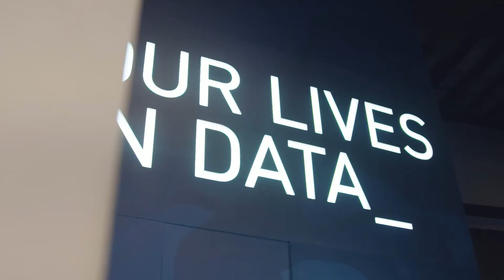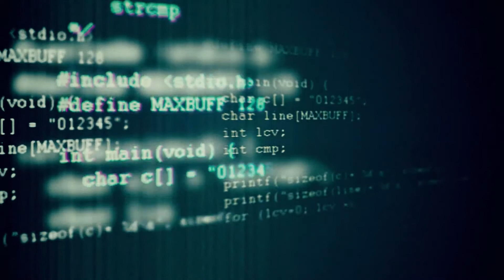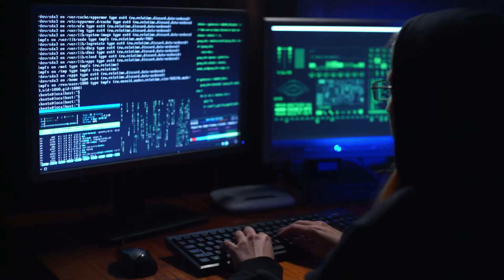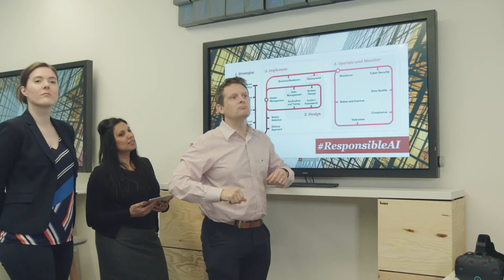Creating a technology enabled business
Head of technology and investment, Jon Andrews; technology and investments director and Women in Technology leader, Sheridan Ash and Cyber Security senior associate, Holly Rostill discuss the ways we are investing to become a leading technology enabled firm by making a difference on the issue of diversity in technology workforces, increasing access to a tech career and helping our clients increase cyber security by taking part in the uncovering of one of the largest global espionage campaigns.